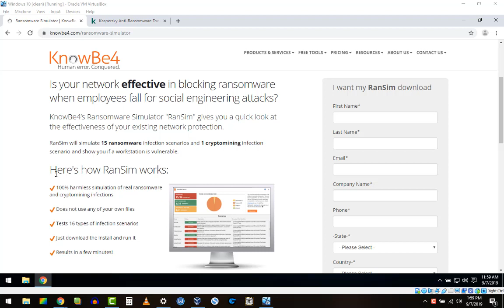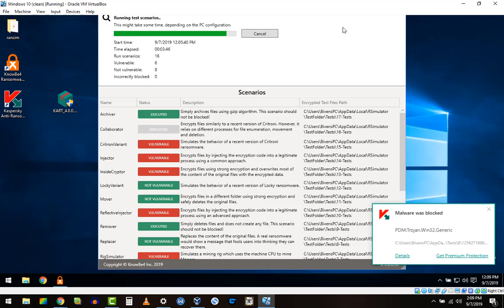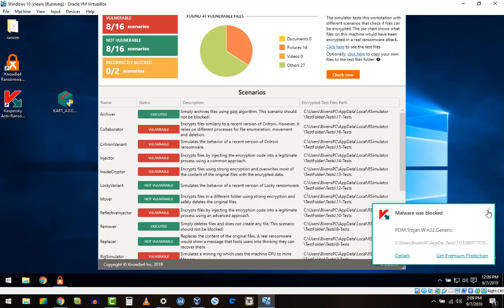Kaspersky Anti-Ransomware Tool Vs Ransomware Simulator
Kaspersky is very well known. I wanted to test their Anti-Ransomware tool against the Ransomware Simulator.

How did it do? Well not great. While Windows alone fails every test. Kaspersky did not do a lot better. It only caught 8/16 of the test.

Acronis is still on top having blocked all but 1 of the test.